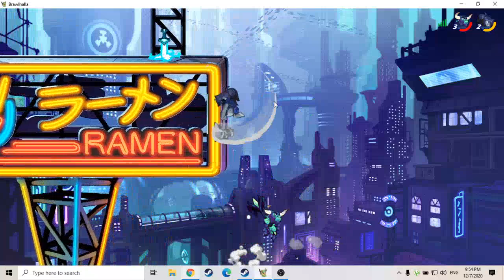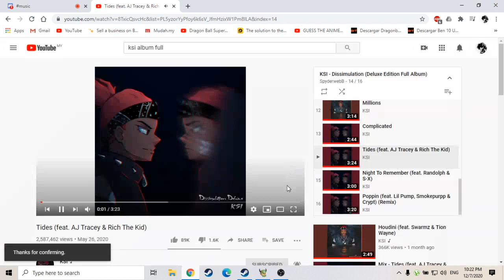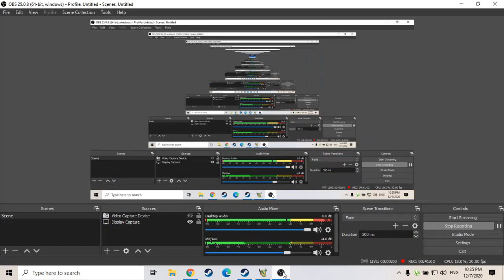Another loss against man hin